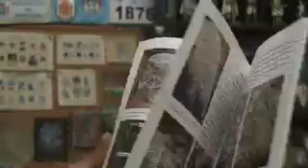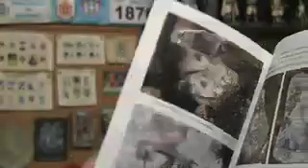I_celti_e_Seborga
Laura di Bisceglie dal suo negozio di oggettistica "IL Cavaliere" a Seborga ci racconta una storia fantastica sui Celti e Seborga.